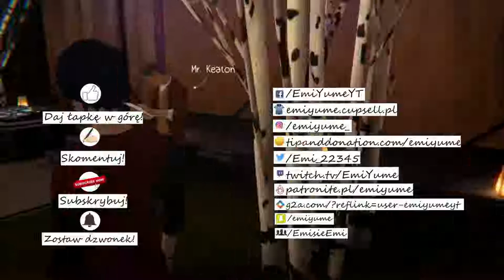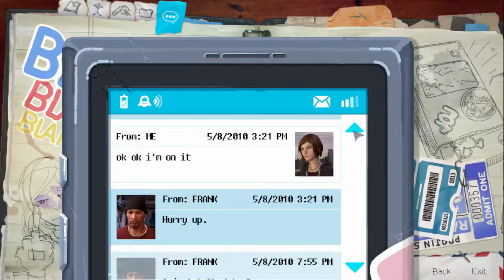🎮 LET’S PLAY: LIFE IS STRANGE: BEFORE THE STORM EP2 #24 – Wredna Victoria i Chloe-kruk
Dziś Chloe ponownie zostanie zapytana, czy wierzy w prawdziwą miłość, uratuje Rachel przed zemstą Victorii, jedna z aktorek nie pojawi się na przedstawieniu i Chloe zostanie w to wciągnięta...
Jeśli chcesz wspomóc moją twórczość wejdź na:
LET'S PLAY LIFE IS STRANGE BEFORE THE STORM to seria odcinków z filmami, w której gram w komputerową grę epizodyczną, prequel Life is strange. Gra ukazuje losy Chloe przed wydarzeniami z pierwszej gry.
Co sądzisz o tym odcinku? Napisz w komentarzu :) Jeśli Ci się podobało, daj łapkę w górę.
Jak wyglądało życie Chloe, nim ponownie spotkała Max? Jaka była Rachel? Serdecznie zapraszam Was do oglądania :)
♪ Muzyka w intro: Egzod - Wake Up (feat. Chris Linton)
♪ Muzyka w outro: Alan Walker - Fade